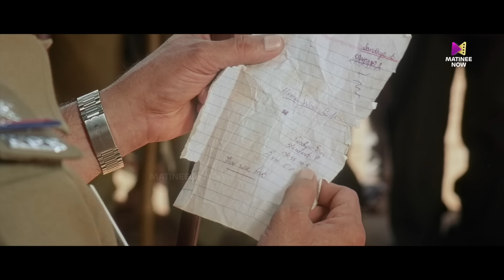സത്യം പറയടോ താൻ പോലീസ് അല്ലെ!!! | Truth | Mammootty | Thilakan | Janardhanan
The Truth is a 1998 Malayalam-language police procedural thriller film written by S. N. Swamy and directed by Shaji Kailas.[1] Mammootty plays the lead role of an IPS officer investigating a political assassination of the CM

Mammootty as DIG Bharath Patteri IPS, Director SIT
Vani Viswanath as SP Meena Nambiar IPS
Janardhanan as DYSP Kuttikrishna Pothuval
Thilakan as Shivapuram Patteri
Divya Unni as Nimmy, SIT team member
K. B. Ganesh Kumar as Prasad, SIT team member
Sadiq as Peter, SIT team member
Murali as DGP Hariprasad IPS
Jignesh Joshi as Killer Woman/Killer Bose
Balachandra Menon as Chief Minister Madhavan
Sai Kumar as DYSP John
N. F. Varghese as Poozhimattam Thomachan
Cochin Haneefa as Kumaran, Party Secretary
Praveena as Gayathri
Kollam Thulasi as Anwar Ahmed
Augustine Kunjambu, Police Officer
K. P. A. C. Azeez as CKC Nambiar